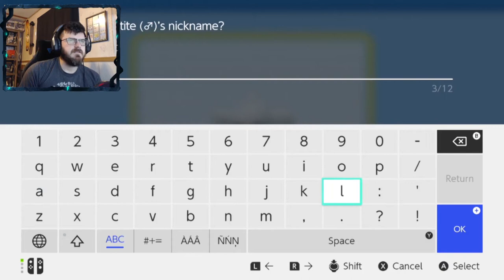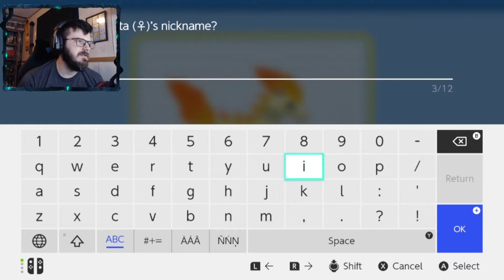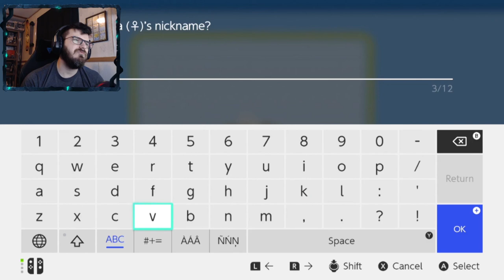NEW TEAM MEMBERS! | Pokémon Shining Pearl # 10